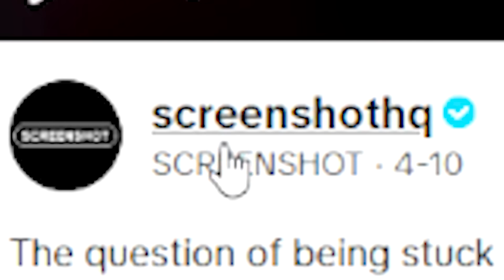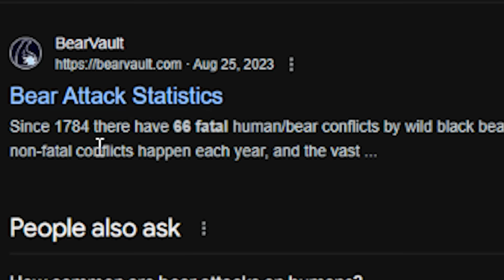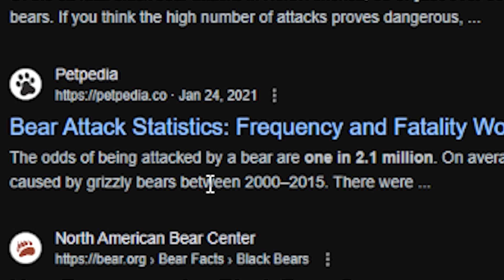Man vs. Bear...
Edited By: @thelonelyhawk  & @OOF_ItsAndy